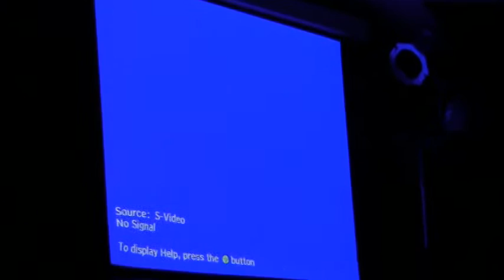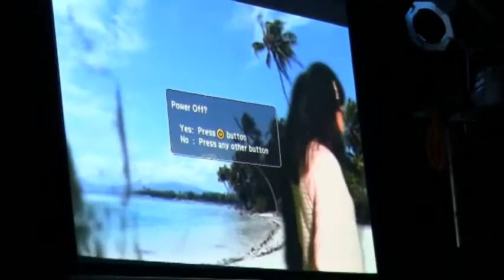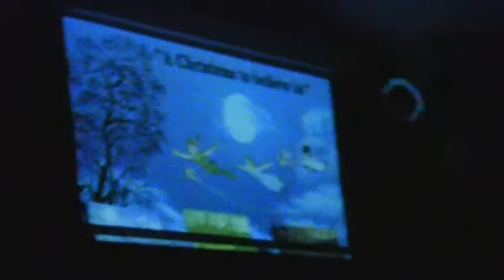peter pan christmas play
the Barstow potters house church put on a peter pan Christmas parody.